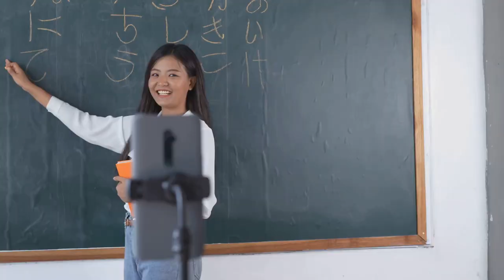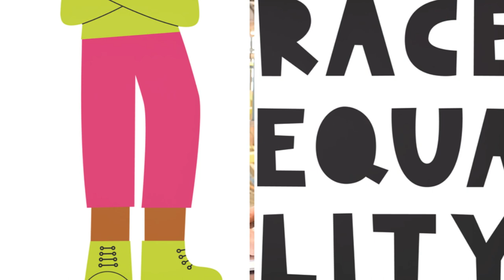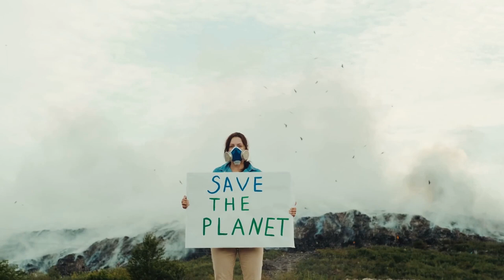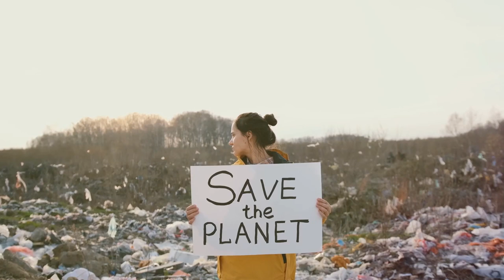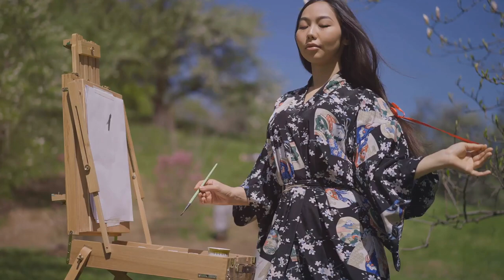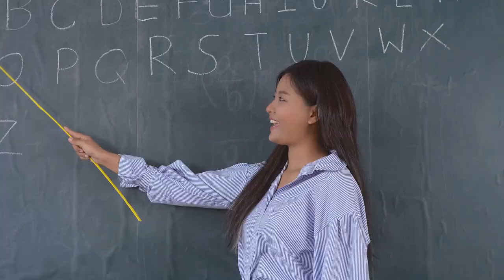Unveiling the Wonder: 10 Crazy and Unique Facts About Filipinas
In this video, we shine a spotlight on the incredible strength, spirit, and grace of Filipinas! Join us as we uncover 10 unique facts about these remarkable women that will leave you in awe. From their rich cultural heritage to their outstanding achievements, Filipinas are truly a force to be reckoned with.

If you're ready to be inspired and learn something new, this is the video for you! Let's show our appreciation for these extraordinary women who continue to make a difference in the world.

OUTLINE:
00:00:00
Engaging Minds

00:00:28
Pioneers of Power

00:01:29
Crowned in Glory

00:02:27
Masters of Languages

00:03:31
Guardians of Heritage

00:04:31
Filipinas Worldwide

00:05:31
Innovators and Entrepreneurs

00:06:32
Eco-Warriors

00:07:39
Champions of Sport

00:08:36
Masters of Art

00:09:34
Hearts of Communities

00:10:32
Wrapping Up